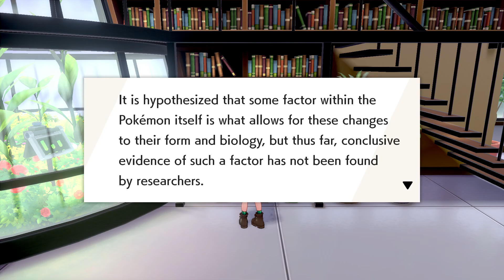Pokemon Sword - (Episode 2) Sonia!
We start exploring a foggy forest and happen to run into a suspicious Pokemon! As we suddenly wake up from being knocked out, we are told to head off for the Laboratory to meet up with the professors assistant! Join me and the Scorbunny Squad as we adventure through this brand new region! All credit to Gamefreak and Nintendo for this amazing game! Our twitter is @TheMegaAwedome.